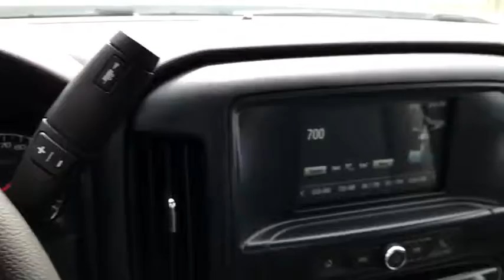2018 Chevrolet Silverado 3500HD Columbus, London, Springfield, Hilliard, Dublin, OH JF123697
Summit White N 2018 Chevrolet Silverado 3500HD available in Columbus, Ohio at Bobby Layman Chevrolet. Servicing the London, Springfield, Hilliard, Dublin, OH area.

Please contact the Fleet & Commercial Sales Department for all inquiries on this vehicle. Any interior upfits or body installations may not be reflected in online pricing unless upfit information is listed below the vehicle description. Business customers may qualify for additional fleet incentives. Contact a Fleet Account Specialist for all your business needs. New Price! 2018 4D Crew Cab Chevrolet Silverado 3500HD RWD Chassis DRW WT Summit White Duramax 6.6L V8 Turbodiesel Allison 1000 6-Speed Automatic $3,425 off MSRP! Silverado 3500HD Chassis DRW WT, 4D Crew Cab, Duramax 6.6L V8 Turbodiesel, Allison 1000 6-Speed Automatic, RWD, Summit White, Dark Ash Vinyl. brbrVehicle Upfit Information:brKNAPHEIDE 6108DJ SERVICE BODY br108 SERVICE BODY FOR DRW CHASSISbrLED HIGH MOUNTED RECESSED LIGHTSbr(77000156 LIGHT HOLES, 26205237 LED FLUSH MOUNT KIT, 26205351brADAPTER)brLIGHT KIT FOR 80 AND WIDER BODIES (21102876)br(26208850) GM WIRING ADAPTERbrSLAMMABLE TAILGATEbr**ALUMINUM FUEL FILL CUPbrGALVA-GRIP STEP BUMPER W/PINTLE RECESS(26050146) *BULLET LINED*brSTANDARD SHELVING PACKAGE:br2 SHELVES IN EACH FRONT VERTICAL COMPARTMENT W/DIVIDERSbr1801050 CLASS V SERVICE BODY HITCH brTRAILER WIRE TO REAR WITH 7-POLE RV PLUGbrWIRE TO FACTORY BRAKE CONTROLLERbrCUSTOMER'S  $750 --Business Choice Upfit Cash Incentive (Must be a business/business owner to qualify, see dealer for required documentation and details)  Exp. 12/31/2018